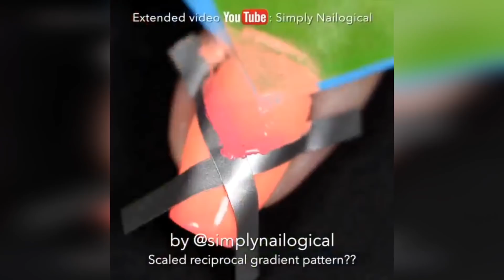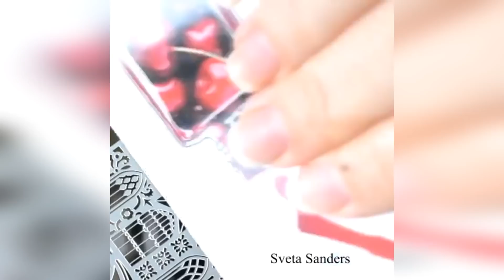The Easy Nail Art Designs Complication 2016 ♥ Nails Tutorial ♥ Part 02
Nail Art Tutorial's,Nail Art Tutorial,Nail Art,Nail,Nails,Nail Art Tutor
nail art videos youtube,nail art 2018,new nail art,the best nail art,instagram,youtube,beauty,makeup,nail hacks,

Hello. Our intention is NOT TO STEAL any artists' videos, but WE JUST WANT TO SHARE & COMPILE the BEST ones. If you see your videos in our compilation, it means you are one of the best artists. And if your video is here, you are not happy with that, don't want us to use it in our compilation, Please send us a message and we will REMOVE it !!!

💞💞💞💞💞💞  Love You  💞💞💞💞💞